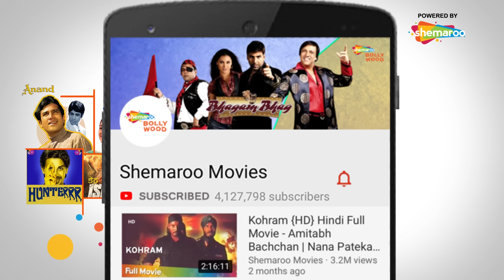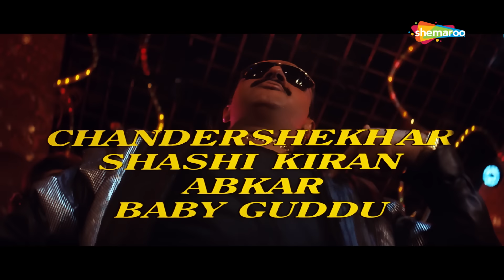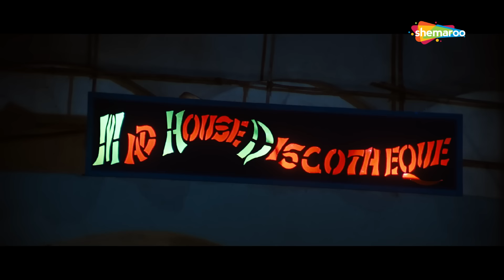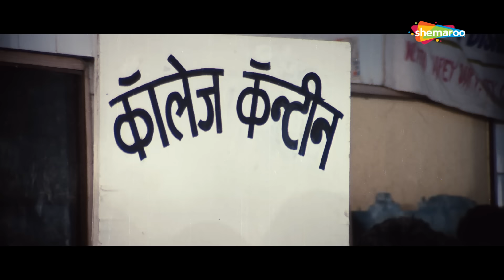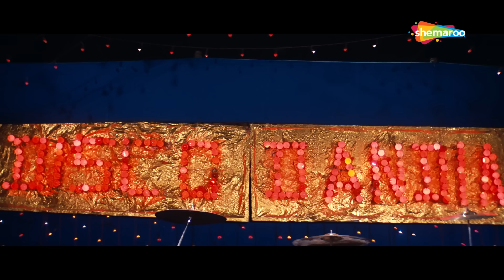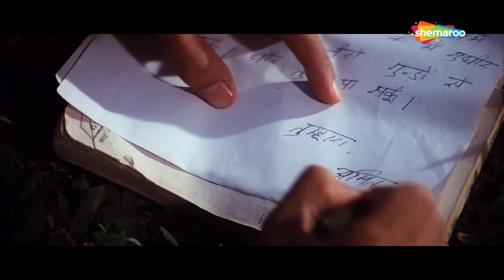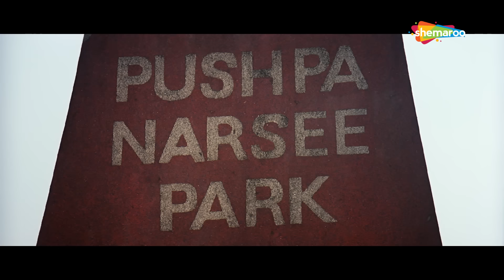Love Love Love (HD) | Aamir Khan | Juhi Chawla | Gulshan Grover | Hindi Full Romantic Movie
Love Love Love is a story about Amit, the son of a taxi driver, and Reema, a rich businessman's daughter. The two fall in love. After several attempts Reema's father does not agree of getting her married to Amit because of his poverty. However, Reema's father wants to marry her to Vicky, whose father is the biggest gangster in Mumbai. Only Amit knows the real face of Vicky and his family. How will he save Reema from getting into this problem?

Bollywood Comedy
Follow us on:

Bollywood Music
Follow us on: